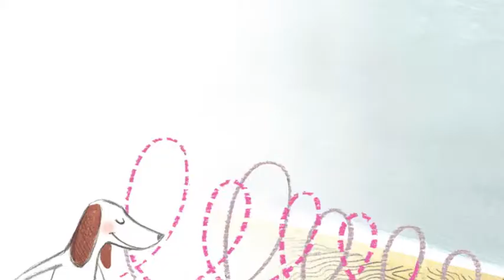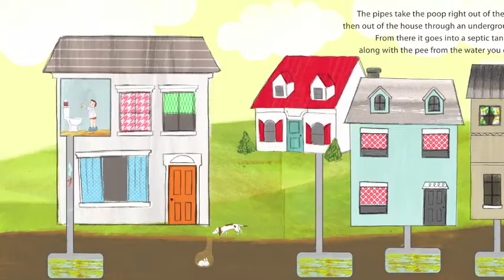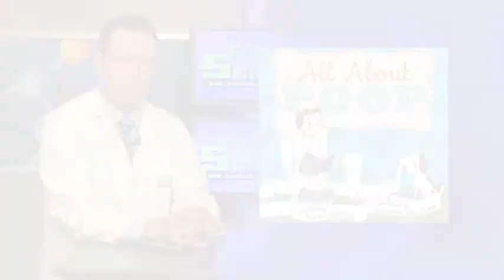All About Poop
Pinwheel Books presents an in-depth look at the family behind "All About Poop", our September 1 release. Hear from the author, illustrator, 'Mr.Science', and team at Pinwheel Books about the experience of putting together their debut smash book.

For more on Pinwheel and All About Poop, go